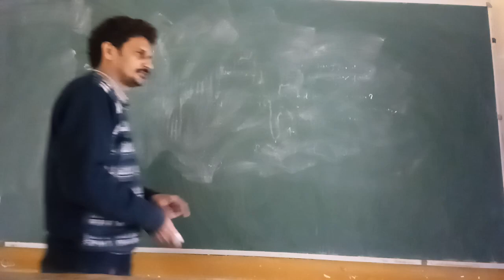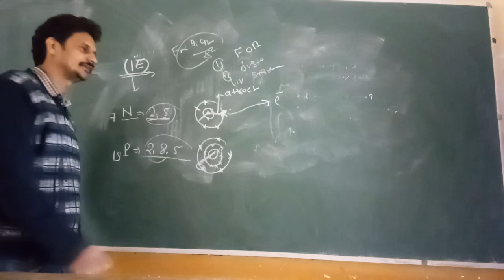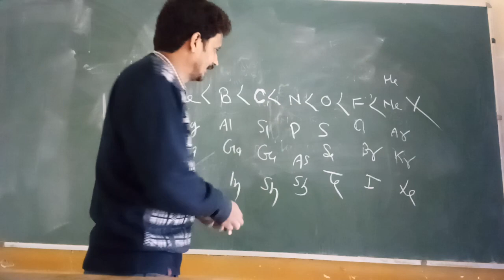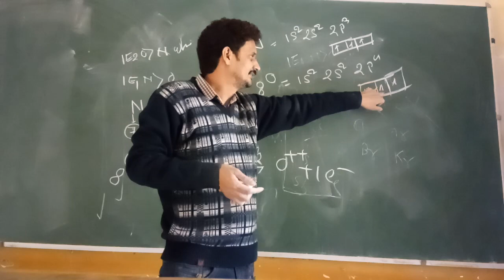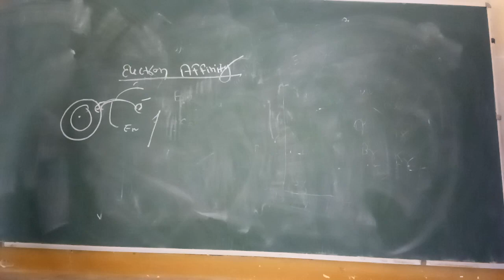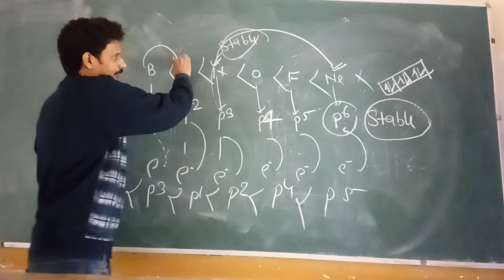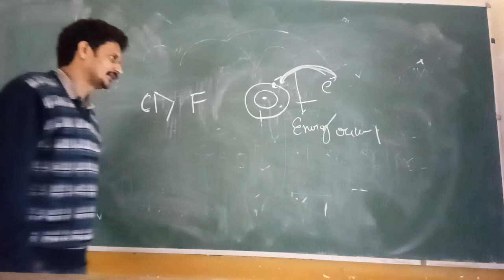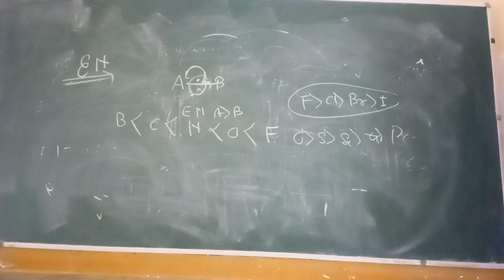L-2 p block elements